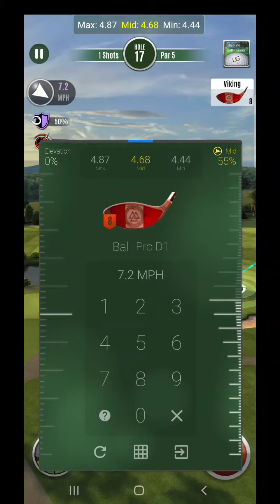Ultimate Golf Close House Colt Course Hole 17 Par 5 TOUR PRO